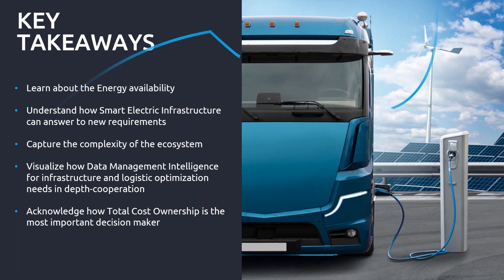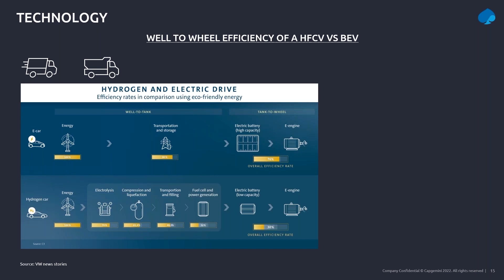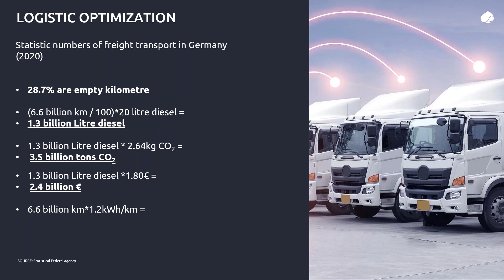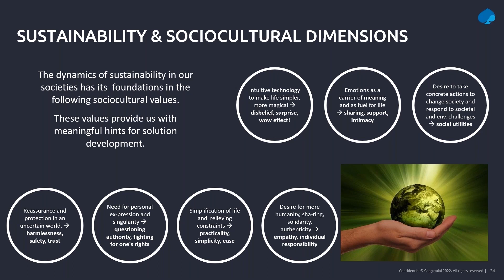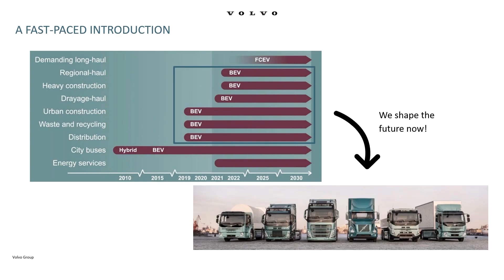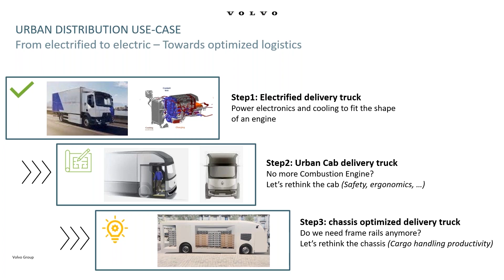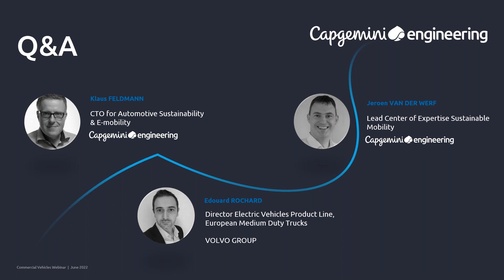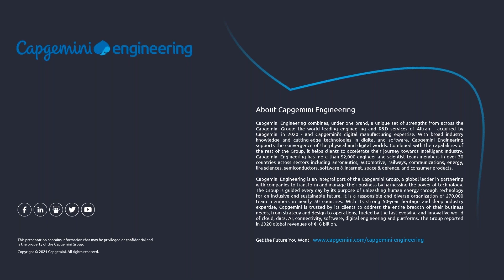What if commercial vehicles were shaping a new sustainable future?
The global commercial vehicle industry has seen strong growth during the past year and is expected to continue in the coming years as trucking delivery remains a cost-effective way of goods transportation.